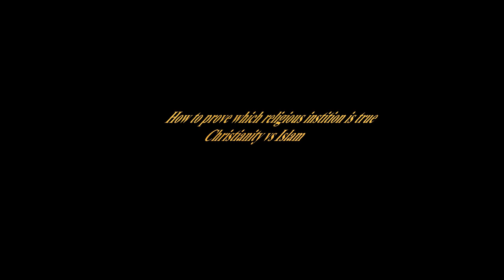Christianity vs Islam - How to prove which religious institution is true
Just have the Pope and a reveared person from Mecca do rock, paper and scissor battle once. The one who loses converts to the winner, same with the religious institutions of that religion, problem solved!

One can argue, why not have debates? Problem is through my years of listening to it online, one always have an apologetic argument for why their position is true, which goes nowhere. So i figured this seems like a way to solve the problems.